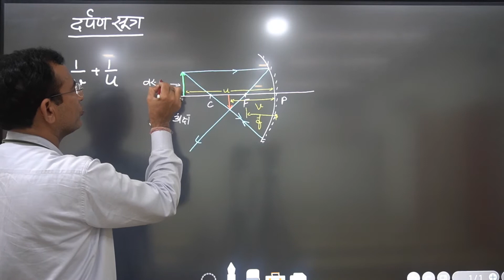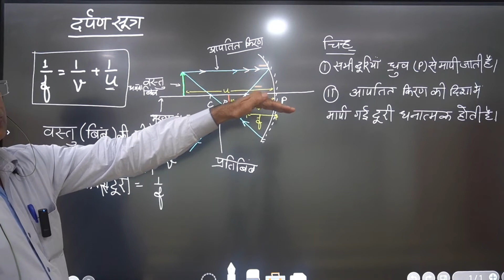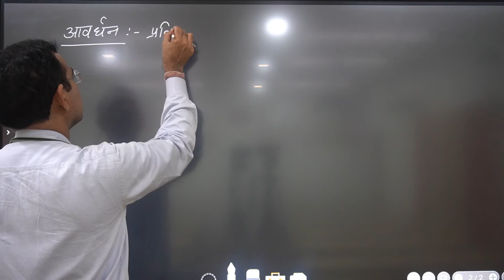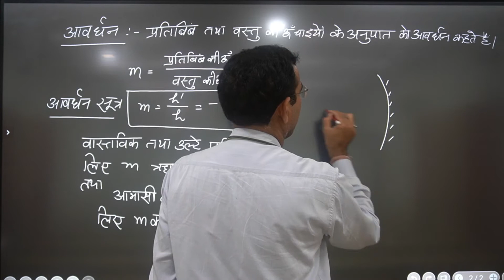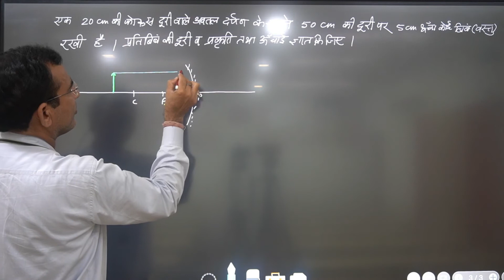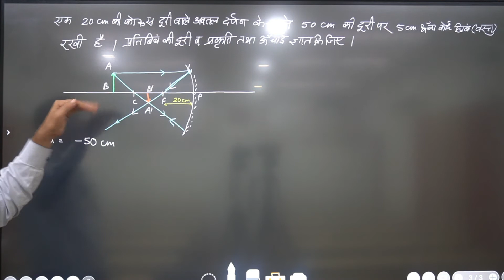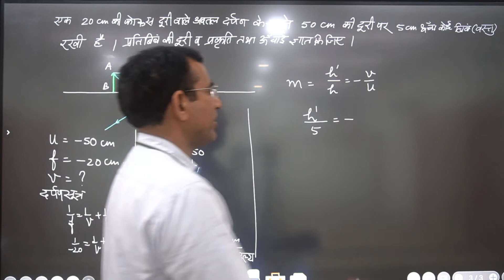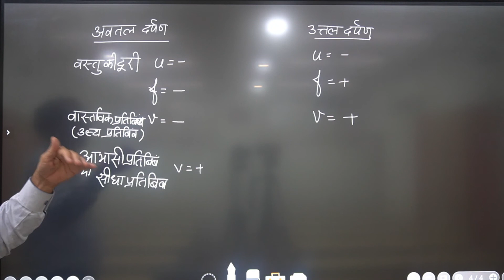CLASS#10#HINDI MEDIUM#प्रकाश: परावर्तन तथा अपवर्तन#LECTURE 7